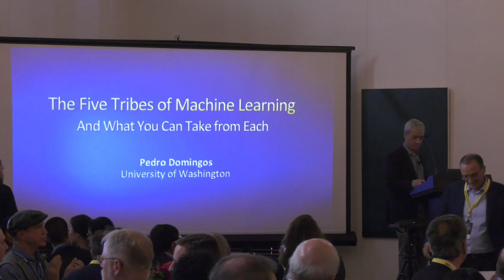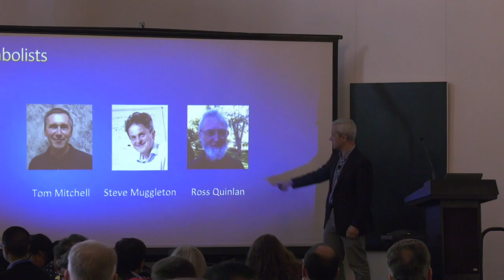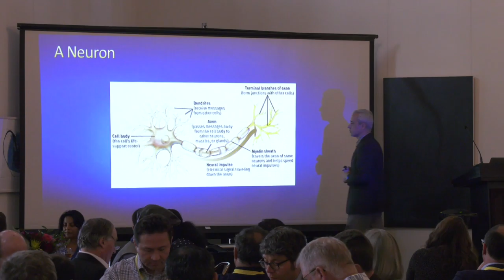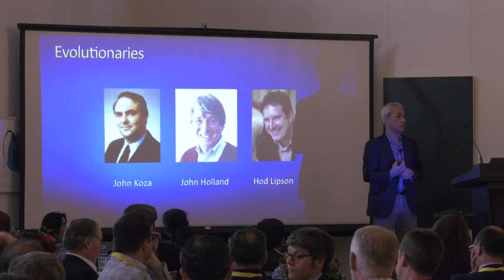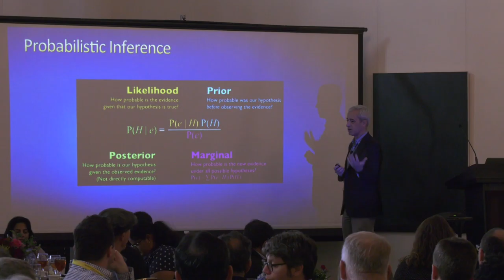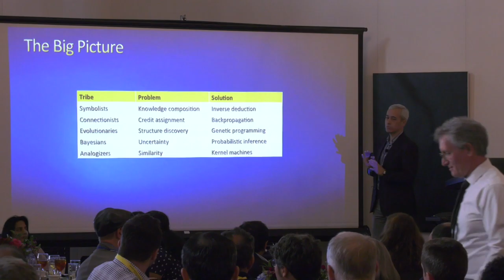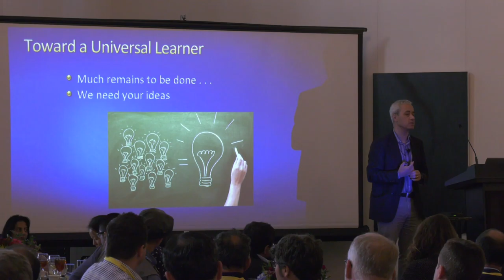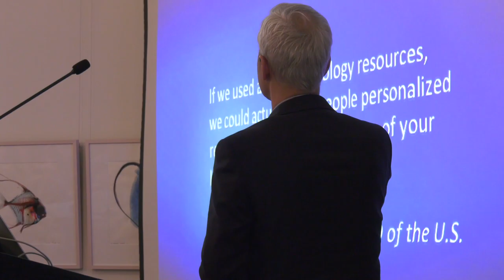ICS 50th Anniversary: Part 2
Lunchtime Talk: The Five Tribes of Machine Learning, and What You Can Take from Each
* Pedro Domingos, M.S. ’94, Ph.D. ’97, Professor of Computer Science and Engineering, University of Washington
Introduction by Alex Nicolau, Chair and Distinguished Professor, Computer Science